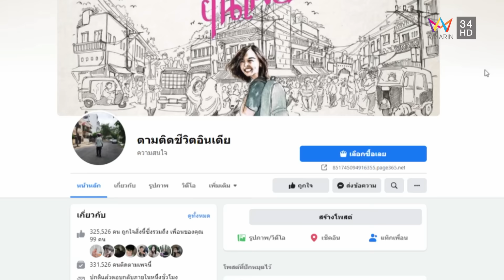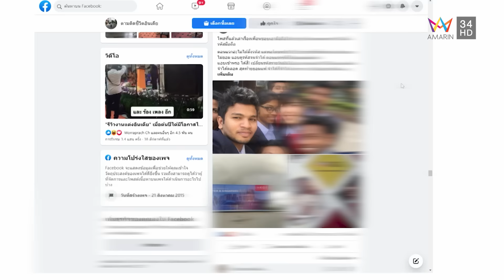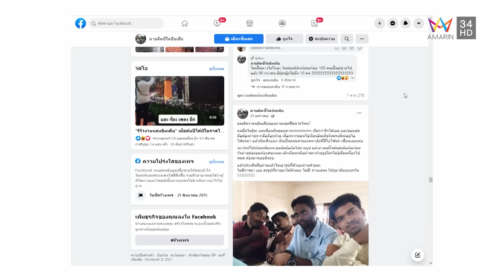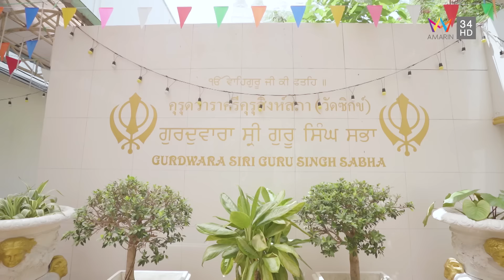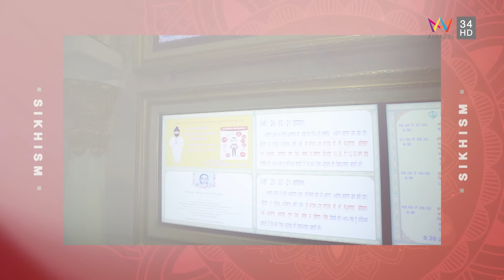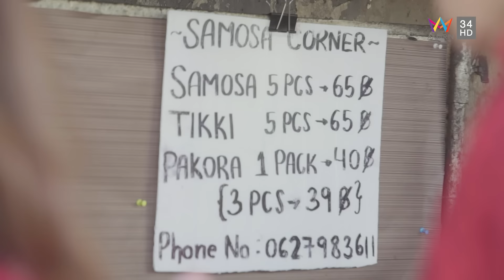เที่ยวไม่ซ้ำทาง SS2 EP15 - ตามติดชีวิตอินเดีย (10 เม.ย. 2564)